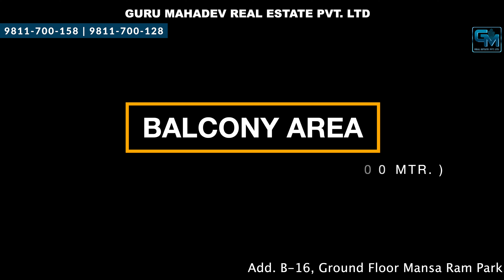( मेट्रो के पास 2 BHK Flat ) 2 BHK Flat Prime Location Sale In Delhi | 2 BHK Flat Uttam Nagar Delhi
** PROPERTY DETAILS **
* It's a newly buildup 2 BHK Semi Furnished Flat with Lift & Car Parking
* Floor Size: 70 Sq. Yd Slab Area
* Location: Mansa Ram Park ( Near Dwarka Mor )
* Ready to move into flat: Yes
* Nearest Metro: Nawada Metro Station
* Pay Only 15% rest Pay on Loan
L-Type Corner 2 BHK Flat | 2 BHK Independent L-corner Flat Sale In Uttam Nagar Delhi | 2 BHK Flat

1 BHK Flat Near Dwarka Prime Location Sale In Delhi || मेट्रो के पास 1 BHK Flat In Dwarka Mor Delhi

( 90 गज 3 BHK मेट्रो के पास 🚇) 3 BHK Flat Near Metro For Sale In Uttam Nagar Delhi| 3 BHK Dwarka Mor

4 BHK FLAT in DELHI NEAR NAWADA METRO STATION | 4 BHK FLAT UTTAM  NAGAR (120 Sq. Yard ) 4 BHK Flat

Fully-Furnished 3 BHK Flat Prime Location in Delhi | 3 BHK Flat in Uttam Nagar | 3 BHK Flat

Low Price 3 BHK Flat Near Metro Station Sale In Uttam Nagar Delhi | 3 BHK Flat Dwarka Mor Delhi

1. Modular kitchen with chimney
2. Fancy lights in all rooms, latest fall ceiling
3. Electricity and water connections are available
4. Separate water tanks for each floor
5. Delhi Jal Board & Submersible both water are available
6. Walking distance from Metro Station
7. Markets, schools, Hospitals all are within 200-500 mtrs
8. Registered property & loans available up to 90%
9. Final rate only at the time of the meeting
📍Registered office:  ✅

GURU MAHADEV REAL ESTATE PVT. LTD.
B16, Ground Floor, Mansa Ram Park, Dwarka Mod, Uttam Nagar.
Land-Mark - Near Metro Pillar No 750.
Office & Customer care timings: 10:00 AM to 8:00 PM

Branch Office :
J 75, Rama Park Road, Dwarka Mor, Uttam Nagar,
Land-Mark - Near Metro Pillar No 764.
We have many options:
• 1 BHK - 15 Lakhs to 22 Lakhs
• 2 BHK - 20 Lakhs to 40 Lakhs
• 3 BHK - 35 Lakhs to 70 Lakhs
• 4 BHK - 65 Lakhs to 1 Crore
COMPANY OVERVIEW
We, Guru Mahadev Real Estate Pvt. Ltd. are a well-known name in the real estate market and have been serving our clients since October'2010. We started with the name of Nav Nirman Properties and with the help & support of our beloved clients, now we are working as a private limited organization. We have served more than 1150 + clients and we are proud to help our clients to find their dream homes. We deal in Builder Floors, Apartments, and Independent Houses. On our YouTube channel (GURU MAHADEV REAL ESTATE PVT LTD) you will find accurate information that would save your time and you can get an overview of the property before visiting it.
OUR SPECIALTIES:
1. We believe in 100% Transparency.
2. We always take care of our client's interest in finding perfect deals.
3. Best material used in property construction.
4. We believe in a Zero negotiation deal.